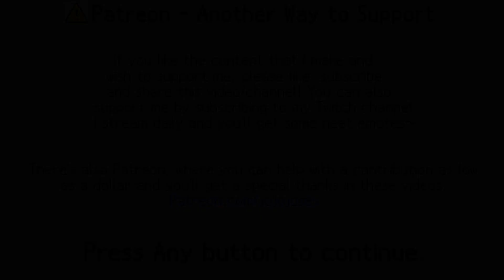Mount Gulag | Final Fantasy I (PSP) | 9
~ Just stand in lava to not take damage. ~

So we're in a pretty good state when it comes to playing a lot of the classic Final Fantasy entries and I feel like there are no wrong ways to experience this game; just different ways to. I could've easily gone with what I had tried as a youngling, which is the Dawn of Souls version of the GBA but I really like the excellent sprite work of the PSP anniversary version, so here we are.

Welcome to my adventure down the Final Fantasy series, this'll be a very long one but hey I'm curious to see how long these games are without random encounters.